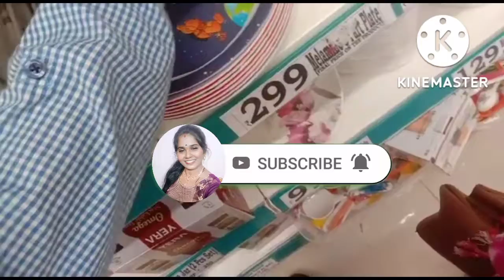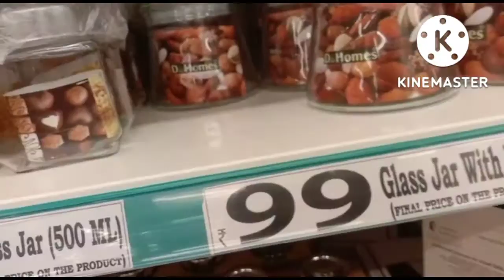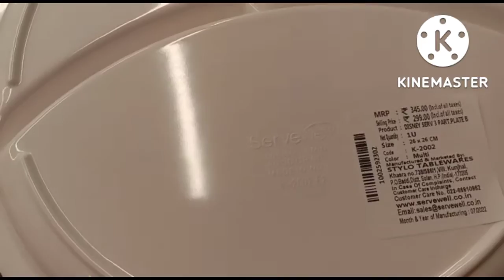Dmart Dewali Offers 2022/Dmart Kichen Products Offer2022/Dmart latest Collections#youtubeindia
Dmart Dewali Offers 2022/Dmart Kichen Products Offer2022/Dmart latest Collections

Hi this is Shobha.this is my Dmart first video.Dmart started a Diwali sale.had amazing offers on all items.like Kitchen,Organizers etc. Go near your city.Thank u all